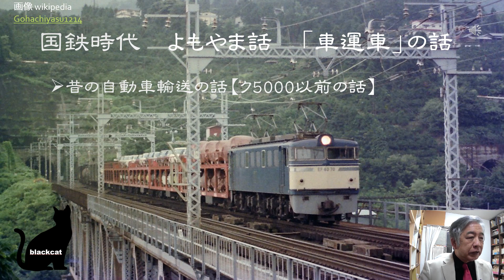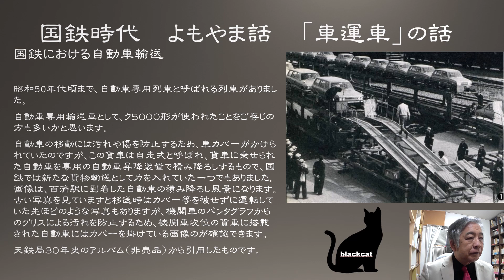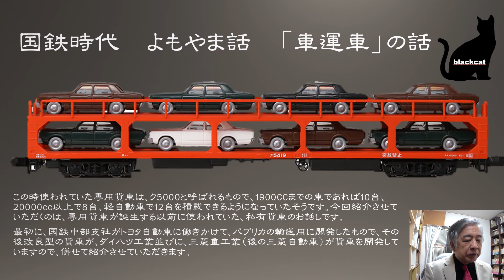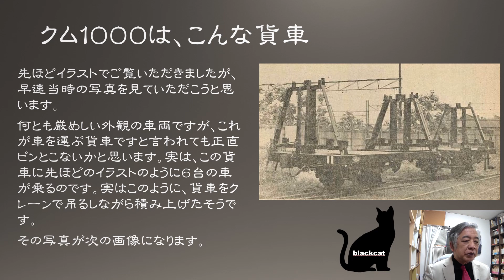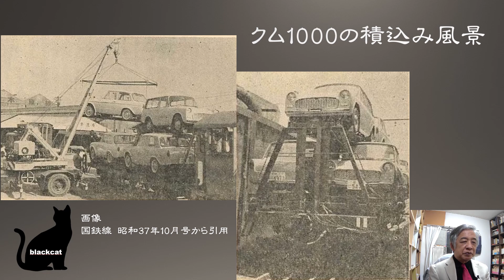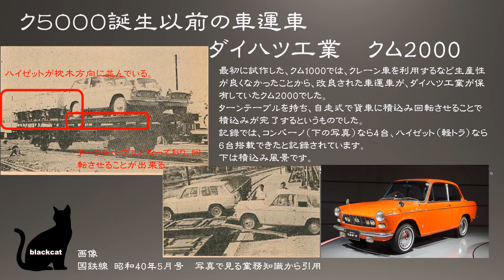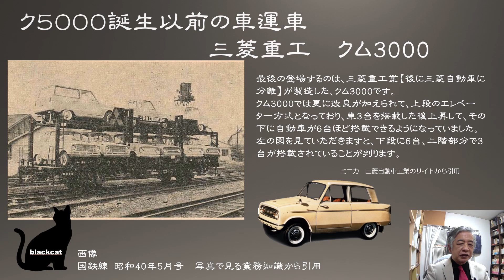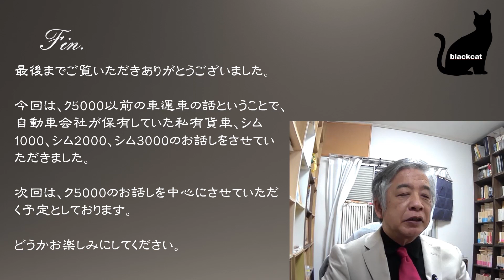国鉄時代よもやま話、自動車輸送専用貨車のお話し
国鉄時代、自動車専用輸送が専用貨車で行われていた時代がありました。
ク5000と呼ばれる赤い貨車ですが、実はそれ以前に自動車輸送専用の貨車があり、運用されていた時代がありました。
今回は、昭和41年に誕生したク5000以前に誕生した、ユニークな貨物輸送専用貨車、シム1000、シム2000、シム3000のお話しをさせていただきます。

よろしければお願いします、資料の購入費用に充てさせていただきます。